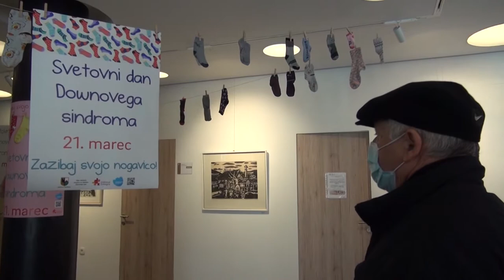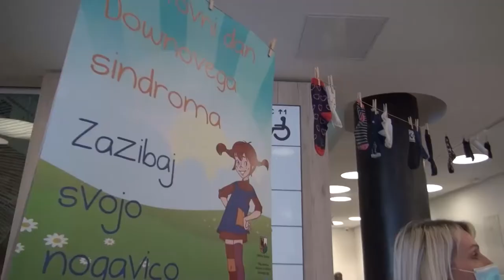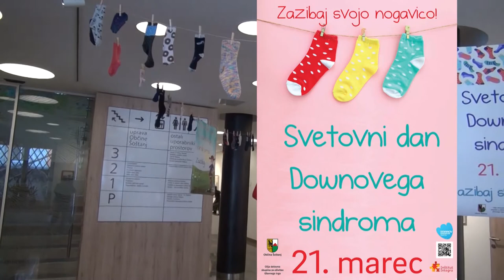Bodimo povezani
Svetovni dan Downovega sindroma
Šoštanj, 21. marec 2021
Producent: Integra Inštitut
Video produkcija: Studio Mozaik

Povezujemo skupnost :
Občina Šoštanj
Ožja delovna skupina za oživitev Glavnega trga
Integra Inštitut